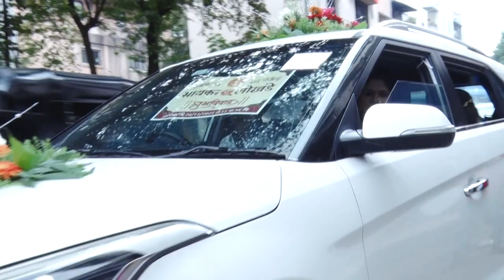Wedding Highlight Aishwarya + Keshav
Dilip Shinde Photography ... Chinchwad   , Pune
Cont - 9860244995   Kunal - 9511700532